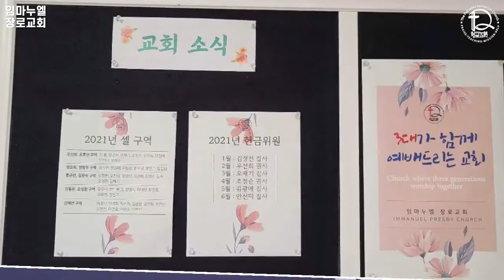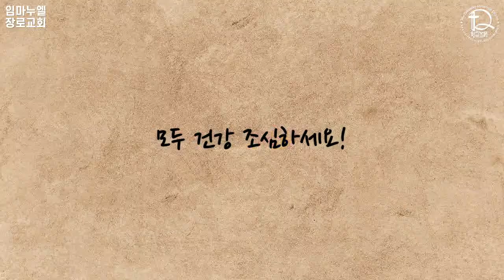[뉴저지임마누엘장로교회] 2021년 1월 교회모습을 감상하세요.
안녕하세요,
임마누엘 장로교회입니다.

2021년을 맞이한 뒤 벌써 1달이 흘렀어요.
1월 한달간의 교회모습을 담아 영상으로 담아 보았습니다.
우리 이쁜 유년부의 유나가 성도님들께 한 말도 있네요!

성도님들~
모두 건강 조심하시고 늘 행복하세요.
사랑합니다!!

감사합니다.